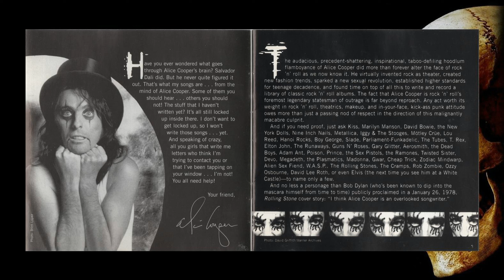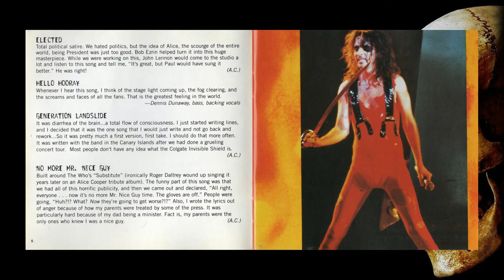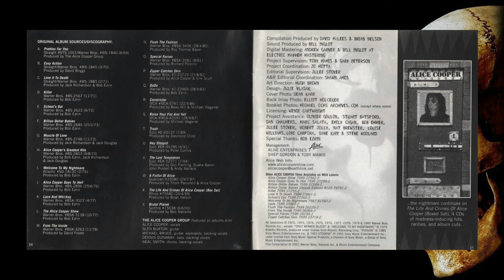Alice Cooper Band - Elected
CD The Definitive Alice Cooper (2001) Rhino Records.
(Original release "Billion Dollar Babies" 1973)

Alice Cooper – vocals, harmonica
Glen Buxton – guitar
Michael Bruce – guitar, keyboards, backing vocals
Dennis Dunaway – bass, backing vocals
Neal Smith – drums, backing vocals